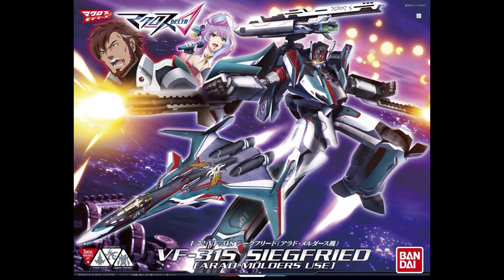1/72 マクロスデルタ VF-31S ジークフリード (アラド・メルダース機) 発売!!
マクロスΔより、1/72スケール三段変形モデルでVF-31Sアラド機が登場!!
ファイター、ガウォーク、バトロイド各モードへの三段変形機構搭載!!

脚部エンジン、コクピットなどをメインに内部メカディテール、形状を緻密に再現!!
機体のマーキングは水転写式デカールとマーキングシールの2種で再現!!
コンテナ、ガンポット、ナイフなど豊富な武装パーツを搭載!!
各形態へ変形する際の保持力をカバーするロック機構を搭載!!
ひざを逆折れさせ、ガウォーク形態独特の脚部のせり出しを再現可能!!
バトロイド形態では腰が回転し、アクションをつけたポージングが可能!!
「アクションベース1」に対応するファイター/バトロイド用のジョイントパーツが付属!!

【付属品】コンテナユニット×1、ガンポッド×1、腕部GUN(左右)×各1、シールド(左右)×各1、ナイフ×2、ランディングギア×3、(前輪×1、後輪(左右)×各1)、パイロットフィギュア×2、手首(左右)×3種、アクションベース1用ジョイント×2
【商品内容】成形品×13、ホイルシール×1、マーキングシール×1、水転写式デカール×1、シャフト×4、組立説明書×1

■マクロスデルタ VF-31S ジークフリード (アラド・メルダース機) 1/72スケール プラモデル（リンク先：Amazon）